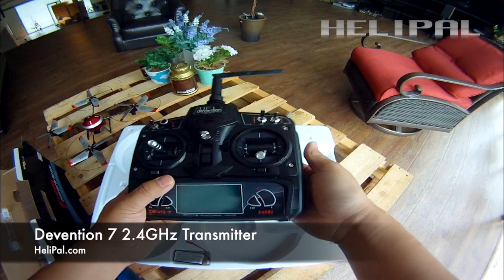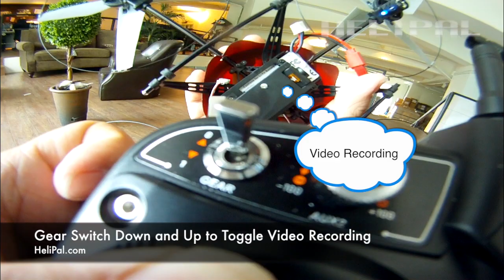HeliPal.com - Walkera UFO 5# w/Camera - Video Operaion Instruction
Latest version UFO 5# by Walkera, now with a On-Broad Camera
1). Quarto motors drive make unimaginable stable flight and bring you more fun
2). Flight time will be up to 10 to 12 minutes on a 7.4V 800mAh LiPo
3). Modularized design features convenient maintenance at low cost
4). Main rotor blades are specially protected by arc-like carbon fiber which effectively prohibits blades, people and property from damage Integrated design of 3D gyro and attitude control provides precise locating in air
5). Adopting 6 axis gyro control system makes unimaginable stable,also increase self-stable ability. Gyro sensitivity can be adjusted. Adding two channels of AUX2 and AUX3,it's more convenient for users to DIY.
6). Mounting 300,000 pixels camera,both Video and Photo can be available.